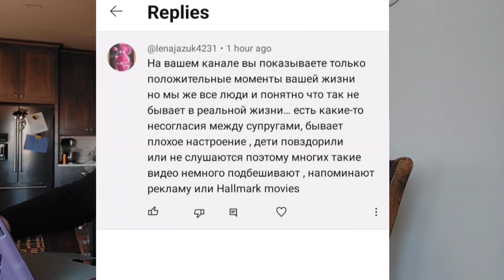Самая лучшая мотивация на новую жизнь и на новые отношения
Ловите бесплатную мотивация на новые отношения и на новую жизнь. Пусть эти несколько историй послужат вам примером. Удачи